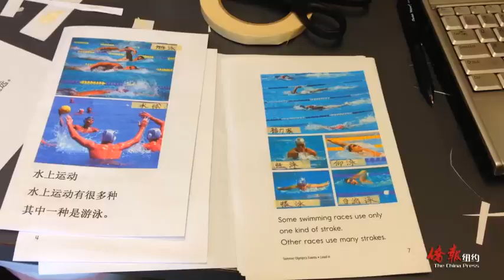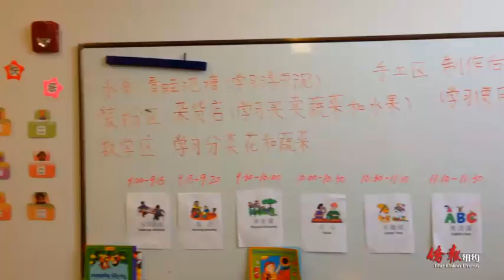从美国中文热到全日制中文私校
随着中国经济的不断发展，越来越多人认为汉语在未来会成为很重要的一种世界性语言，近年来，"中文热"在美国不断升温。公立学校开设中文课程已经不是什么新鲜事，在纽约，还出现了私立全日制中文学校。